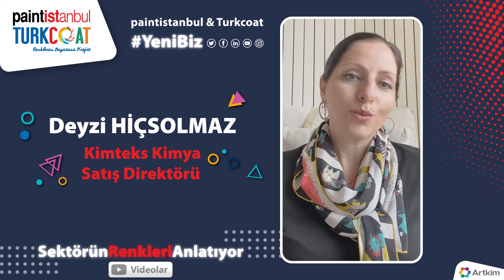Kimteks Kimya’dan Sayın Deyzi Hiçsolmaz - Sektörün Renkleri Anlatıyor Video Serisi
paintistanbul & Turkcoat 2020 Fuar katılımcımız Kimteks Kimya’dan Sayın Deyzi Hiçsolmaz SektörünRenkleriAnlatıyor YeniBiz video serimizde pandemi sürecine dair merak edilen sorularımızı yanıtladı.